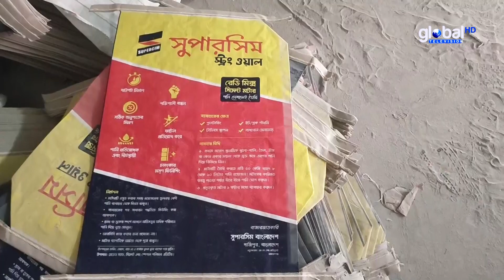ঈশ্বরদীতে নকল সিমেন্ট কারখানা সিলগালা | Global Television